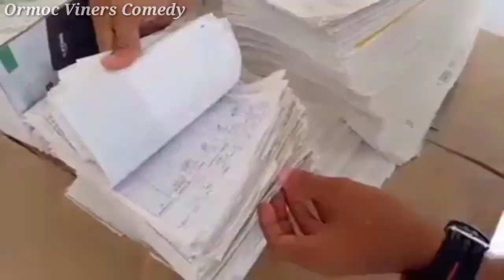Hugot sa Kurimaw || Ormoc Viners || Ormoc Viners Comedy